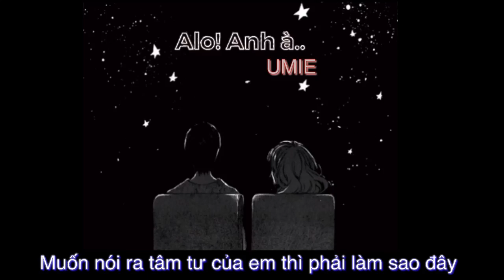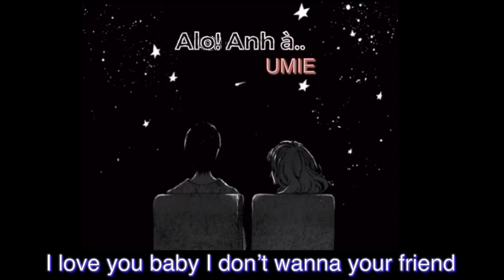Alo! Anh à - Uyển My Cover